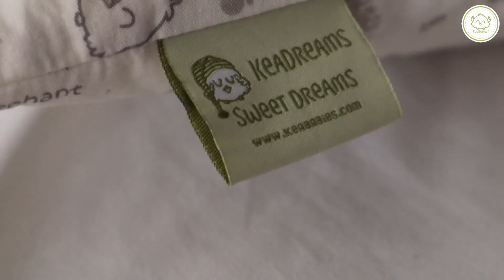The Perfect Toddler Pillow Loved By All Kids | Comes With Cute Pillowcase | Review By Real Moms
Check out the review made by a real mom. Look how happy and satisfied she is with our KeaBabies toddlerpillow that help her little one; Dawson to take away pacifier as his comfort security blanket.

We understand the importance for your little one to feel safe, secured and warmth to aid the best brain and physical development. Our babypillow is specially tested by children of different ages, to ensure that the pillow softness and height is just right for any types of sleepers.

Bonus: Comes with cuteprints that will be loved by your toddler, adding fun and imagination into your child's nursery.

Happy Baby = Happy Parent!